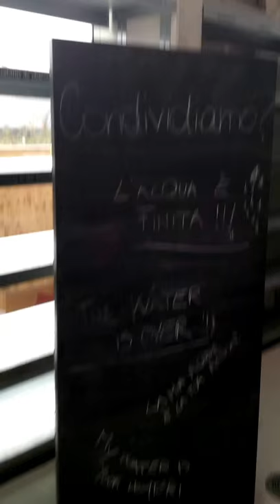La risposta dei visitatori dell'Expo 2015 alla domanda: Ce n'è per tutti?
Nel video la risposta dei visitatori del Padiglione Svizzero all'Expo 2015 di Milano alla domanda posta dallo sviluppo del tema della manifestazione da parte della Svizzera: CE N'E' PER TUTTI?